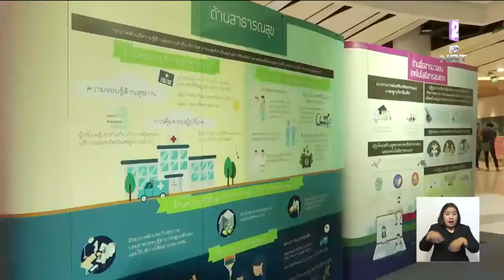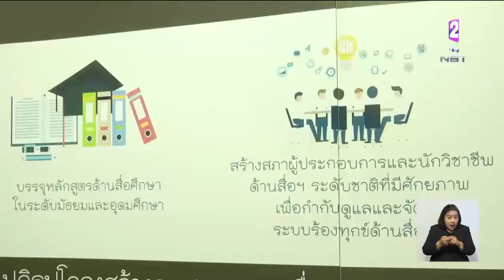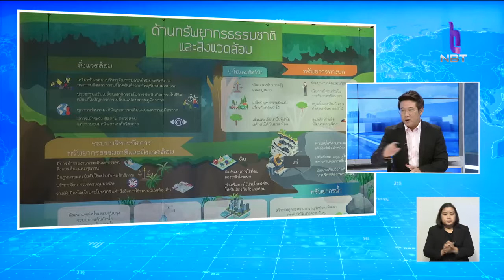เปิดตัวแผนปฏิรูปประเทศ 11 ด้าน - ยุทธศาสตร์ชาติ 20 ปี ชวนประชาชนแสดงความเห็นร่วมพัฒนาประเทศ